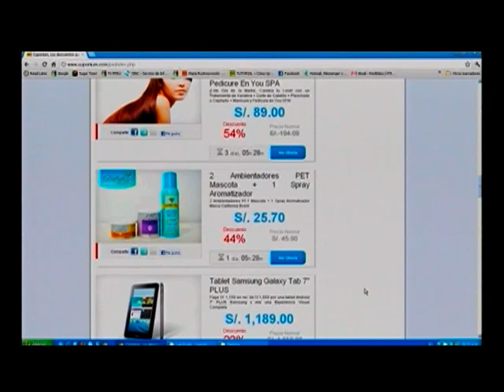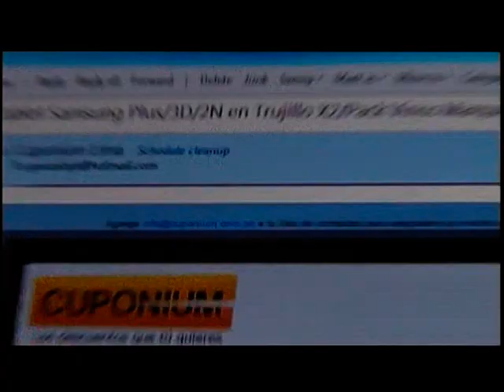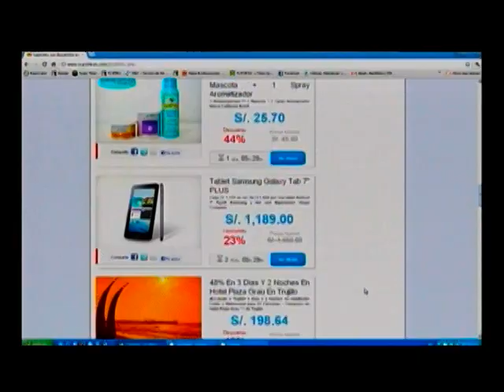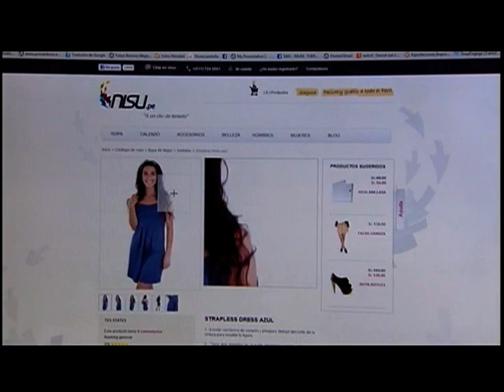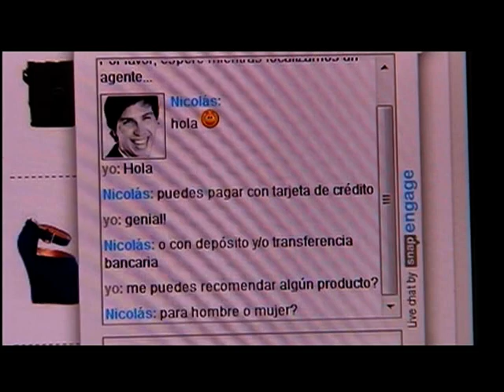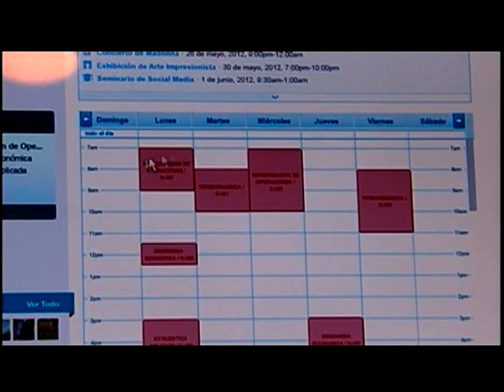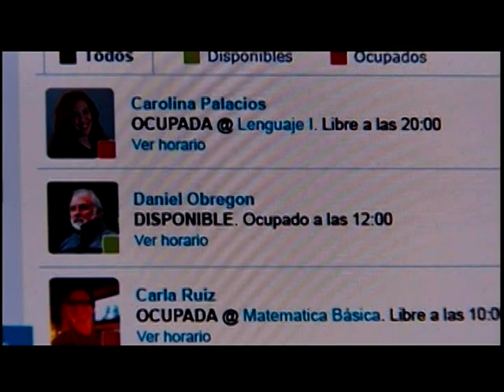Umbrales - Emprendedores digitales 2/4